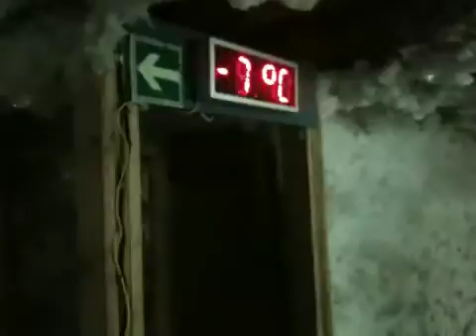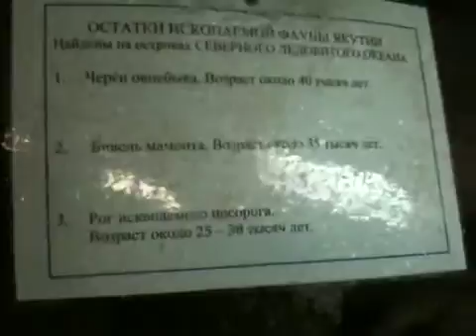Yakutsk Permafrost Institute Underground Tunnel w/ huge frozen snowflakes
Russia's Siberian city of Yakutsk stands on the frozen ground known also as the permafrost. In short, our ground consist of ice and dust. To get an idea, see the video made inside the undeground tunnel used by Yakutsk Permafrost Institute as the lab.

This video was done by an iPhone.